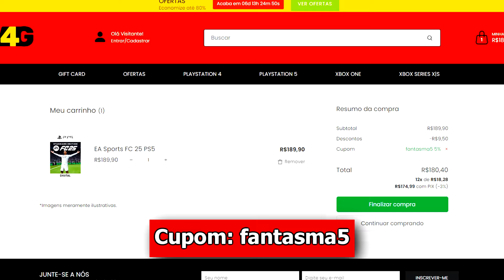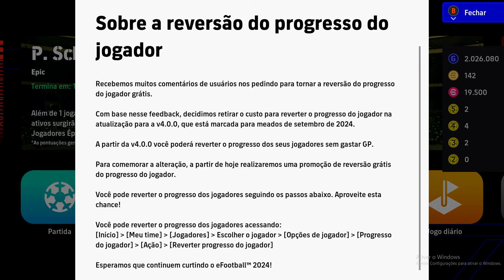Efootball 2025 - Mais UMA NOTÍCIA CONFIRMADA!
➥ Créditos/Fontes:
▸@play_eFootball (Twitter)